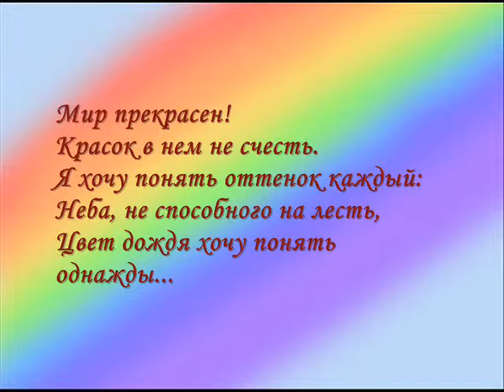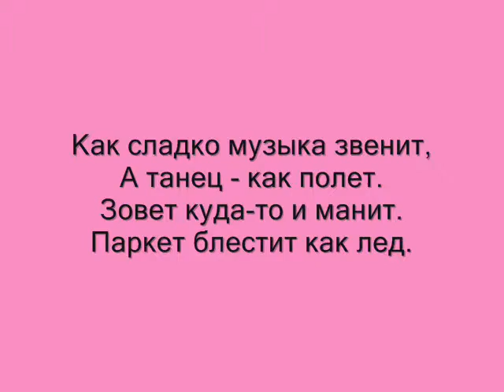Радуга семейных интересов